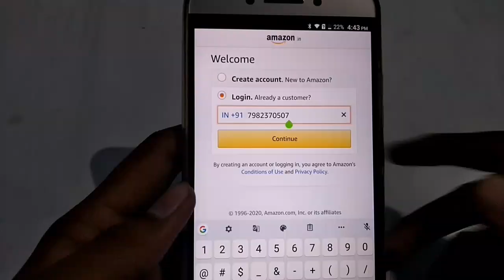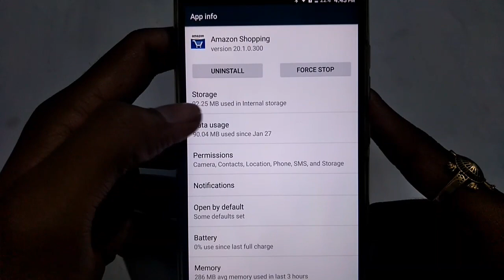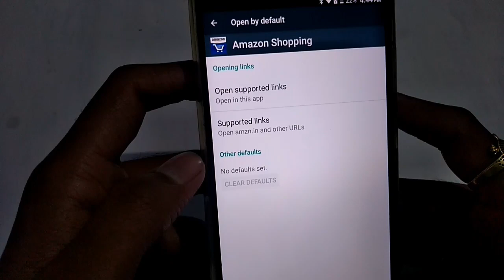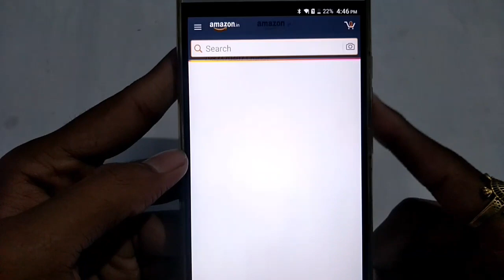How to fix login problem on Amazon app, amazon app per login problem kaise fix kare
How to fix login problem on Amazon app, amazon app per  login problem kaise fix kare,Amazon login pr,amazon login problem